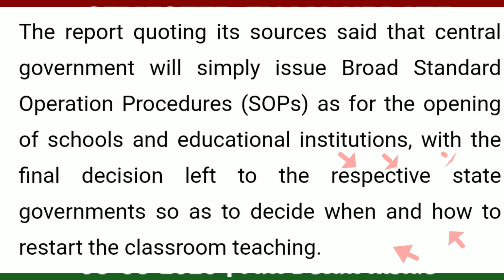School and colleges Reopening Date in Tamilnadu 2020! - Anna University latest news Tamil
This video explain about Central Government of India latest update it about schools and college reopening in India...
*This video mainly explain about Tamil Nadu schools and college reopening dates latest updates explained in Tamil.